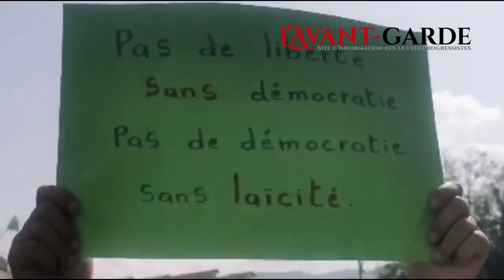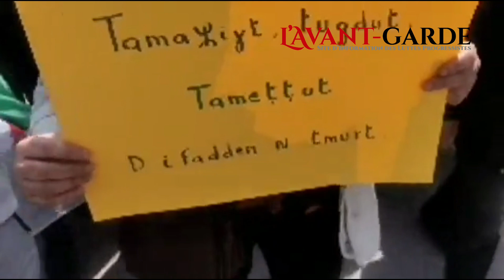Tizi Ouzou : le peuple s'engage, Rachad dégage. Ni militaire, Ni islamiste